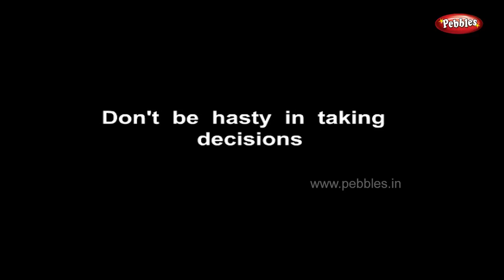The Loyal Mongoose | Panchatantra English Stories | Stories For Kids | Stories For Children HD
Pebbles present Panchatantra Stories in English for kids. The most popular stories for kids in HD Quality. The most famous stories for children in HD Quality. Grandma Stories for kids, Moral Stories for kids, Animal Stories for Kids, Jungle Stories for kids, Panchatantra Stories for Children, Fairy Tales, Akbar and Birbal, Tenali Raman and many more

Pebbles Panchatantra Stories include the following Stories